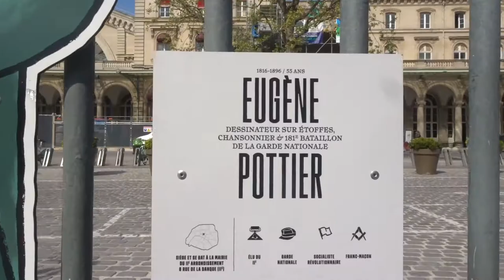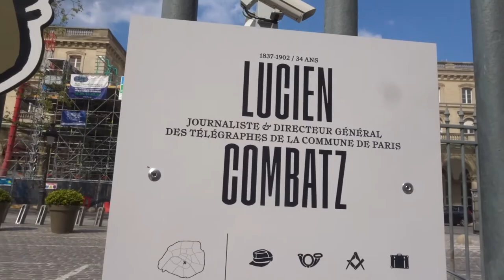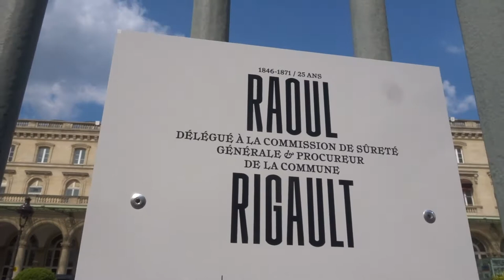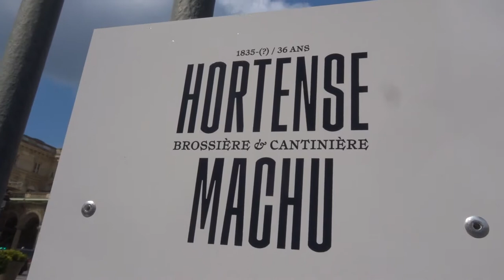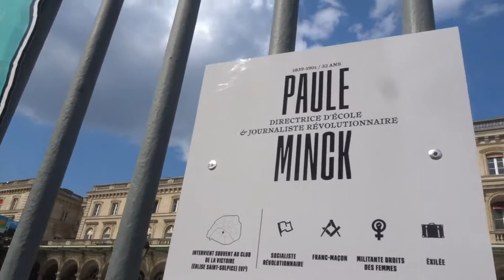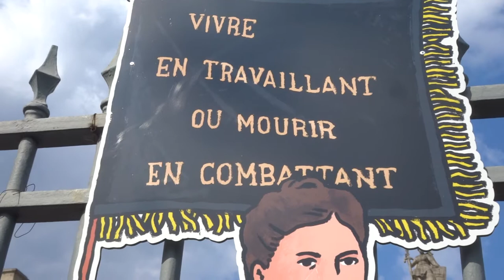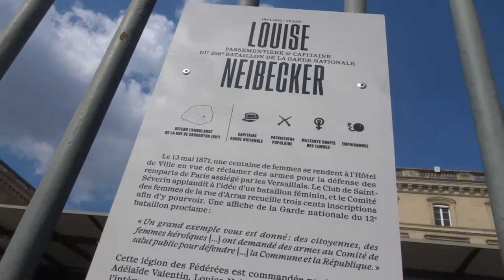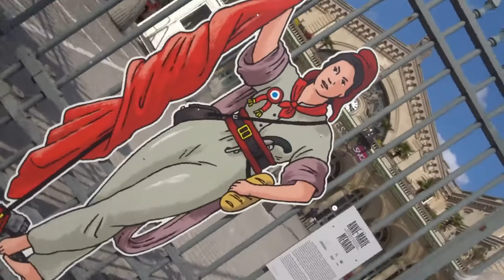20 avril 2021 no.1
- exposition sur les grilles de la Gare de l'Est du 20 avril au 9 mai 2021
- exposition sur les grilles du Parc des Buttes Chaumont du 11 mai au 27 mai 2021
+ Nous la commune de Paris ) textes biographiques d’Hugo Rousselle
+ artiste @dugudus ) Alix Payen infimière brancardière
+ artiste @dugudus ) Ma Marianne communarde Anne-Marie Menand
+ L'internationale entonnée par Hugo Rousselle historien co-créateur des 50 portraits de Communards avec @dugudus